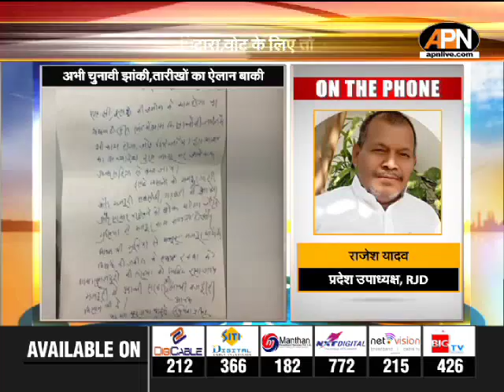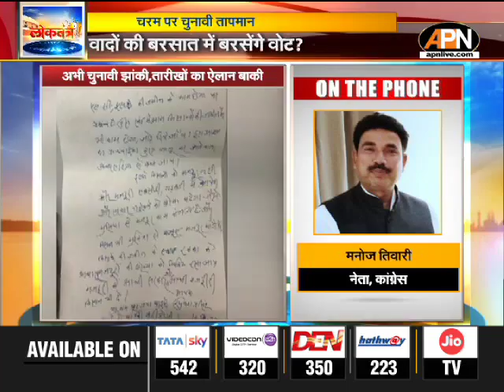APN News debate Show 'Loktantra' on 11/09/2020